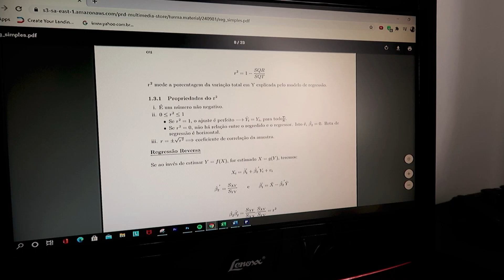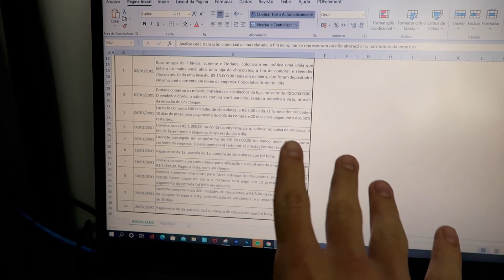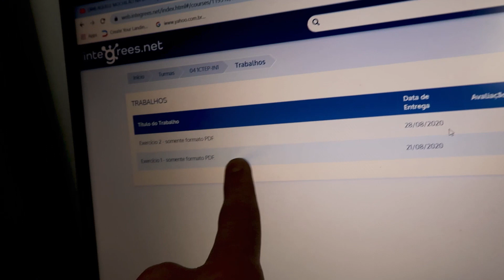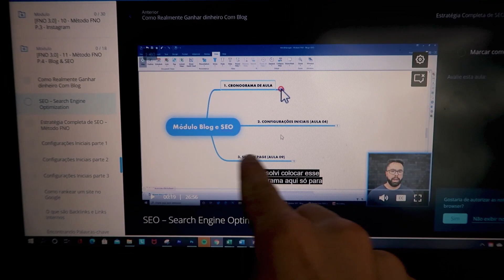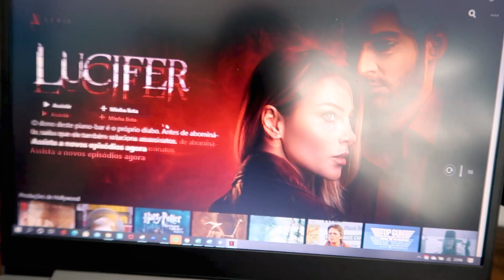Como Estudar na Quarentena | STUDY VLOG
Study Vlog de quarentena!! Pessoal, para você que esta com dificuldade de se concentrar nos estudos nessa quarentena, recomendo fortemente você assistir esse vídeo!! Muitas dicas produtividade e estudos!

El Matador BH - @elmatadorbh - R. Viçosa, 121 - São Pedro, Belo Horizonte - MG, 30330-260

Edição: Zanato